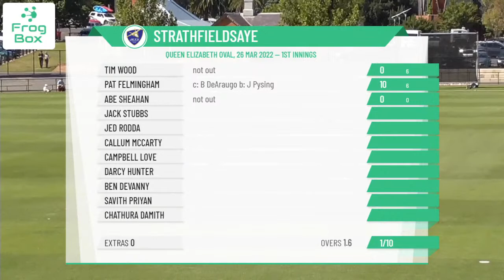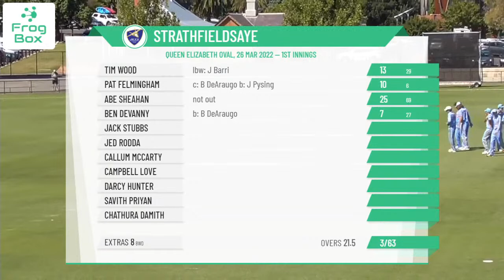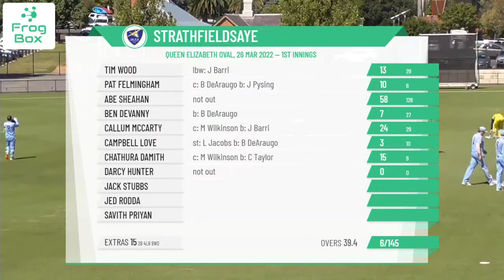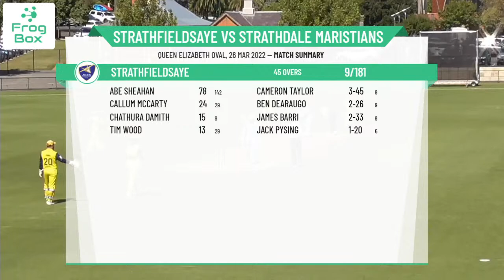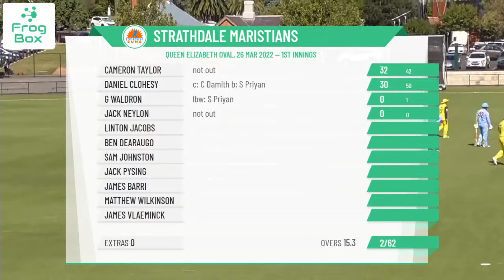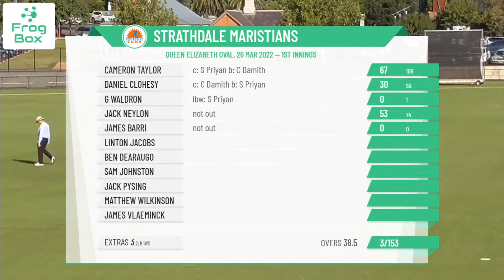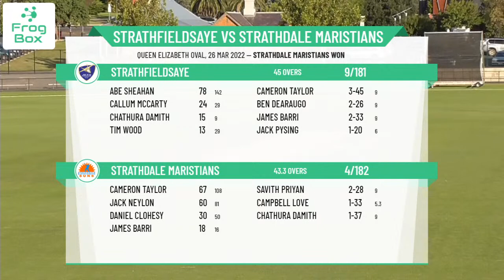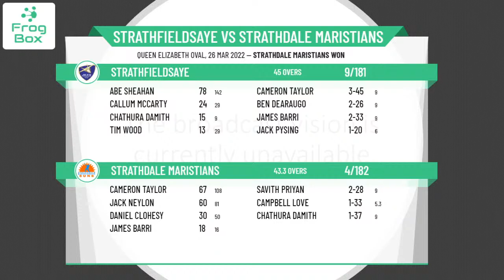BDCA - Sir John Lienhop Shield - 1st XI - Grand Final - Strathfieldsaye v Strathdale Maristians